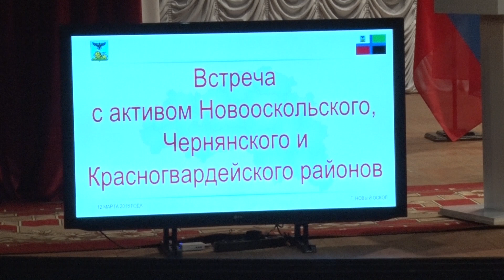Евгений Савченко в Новом Осколе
Губернатор Белгородской области Евгений Савченко встретился с активом сразу трёх районов: Новооскольского, Чернянского и Красногвардейского. Встреча прошла в центре культурного развития Нового Оскола. Участие в ней  принял и народный артист России Виталий Стариков, доверенное лицо кандидата в президенты Российской Федерации Владимира Путина. Говорили об изменениях, произошедших в последние годы в сфере экономической и социальной политики, о выполнении  майских указов президента. Подробности в сюжете «Мира Белогорья».